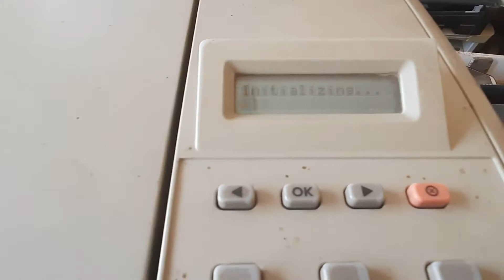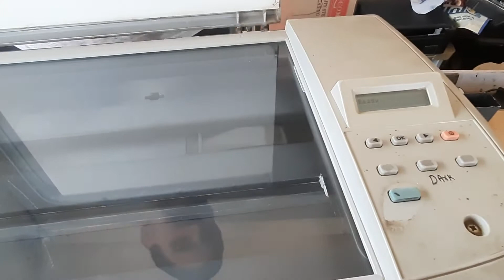Scanner error 12 In MFP 1005 Printers no scan & copy Fixerror error Full Solution in Hindi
Humari Is Video Se Aapke Hp MFP 1005
Printer Mai Aa Rahe Error 12
Error 20 Ko Sahi Karne Mai Madad Mil Sakti Hai

humne aapko is video mai
bataya hai base kaise change kare
scanner error 12
scanner error 20
copy nahi kar raha hai to kaise thik kare
scan nahi kar raha to kaise thik kare

MY VIDEOS

jilani mata computers all printer solution

JILANI MATA COMPUTERS
AMIT YADAV
AMIT COMPUTER
BEHROR COMPUTER SHOP
TECH
PRINTER
scanner error 20 in hp laserjet m 1005 mfp
hp m 1005 scanner error 12
hp m 1005 scanner 20
hp m 1005 scanner problem
hp m 1005 scanner settings
hp m 1005 scanner reset
scanner repair m 1005
hp m 1005 mfp laserjet scanner reset
m 1005 scanner not working
scanner error 12 in hp laserjet m1005 mfp
hp printer
M1005
Scanner error
MFP1005
How To Repair Scanner error 12
How To Repair Scanner error 20